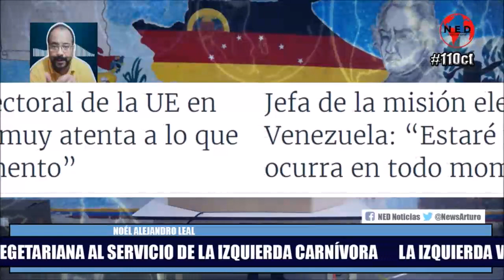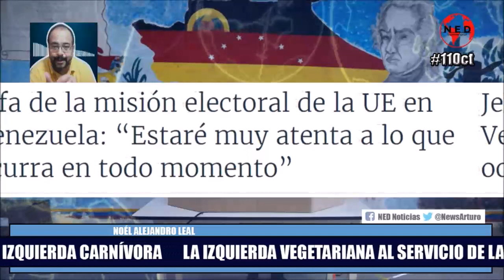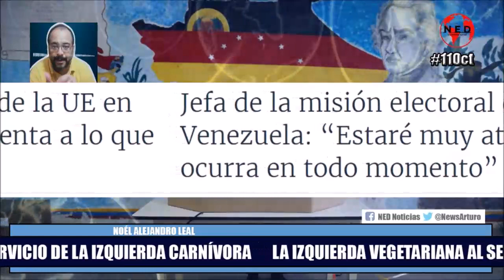LA IZQUIERDA VEGETARIANA AL SERVICIO DE LA IZQUIERDA CARNÍVORA 🔲 Noél Alejandro Leal